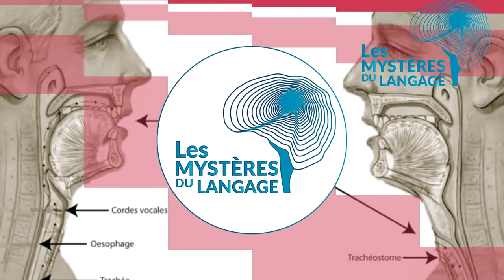Comment maîtriser son bégaiement?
Dans cette vidéo je vous donne cinq astuces très simples pour maitriser le bégaiement.

CHAPITRE

0:00 Introduction
0:32 Générique
0:40 Premier conseil : Se présenter comme personne bègue
1:35 Deuxième conseil : Les bienfaits de la relaxation et des exercice de respiration sur le bégaiement
2:10 Troisième conseil : s'enregistrer ou de parler devant un miroir
2:30 Quatrième conseil : Les bienfaits de la lecture à haute voix sur le bégaiement
2:56 Cinquième conseil: Vie sociale et bégaiement